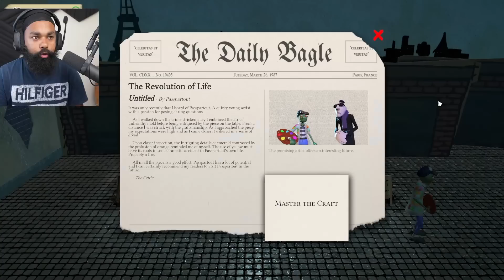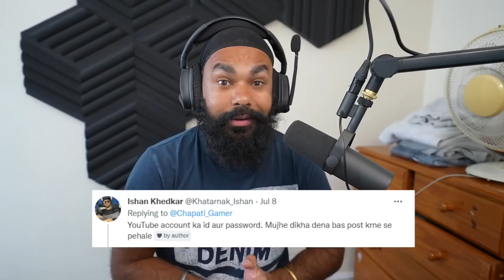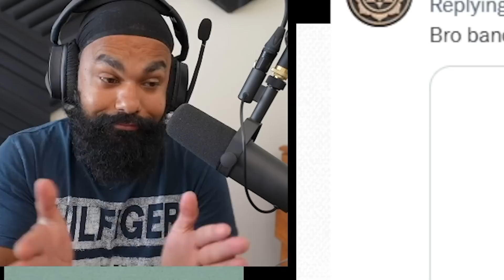DRAWING DORAEMON TO GET RICH